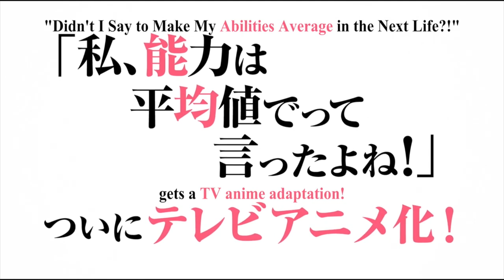Watashi, Nouryoku Wa Heikinchi De Tte Itta Yo Ne! - Reseña y Opinión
¡Bienvenidos a un nuevo video! En esta ocasión continuamos con las reseñas y opiniones de anime de la temporada Otoño 2019 con "Watashi, Nouryoku Wa Heikinchi De Tte Itta Yo Ne!", otro de los tantos animes isekai de la temporada que destacó por su manejo de la magia, historias profundas y desarrollo de personajes, buena comedia y referencias a otras series.